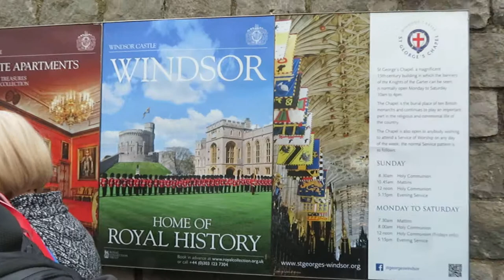WINDSOR CASTLE 016 MVI 0277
WINDSOR CASTLE

Giant beams rest on stones engraved with heads and important symbols like the thistle – a badge of Scotland.

 The king had little time to enjoy his Great Hall as he was killed at the disastrous Battle of Flodden in 1513 fighting the forces of Henry VIII of England.

 Later the hall became a barracks and its medieval splendour was hidden.
 Oliver Cromwell’s army began the military makeover in 1650 and the troops finally marched out in 1886.

 Now the walls bristle with weapons and armour. Among the swords and shields are strange-shaped pole arms, including the notorious Lochaber axe

Королевский дворец Большой зал

 Чудо средневековой Шотландии, Большой зал был завершен в 1511 году для Джеймса IV и стоит в центре замка.

Его великолепная деревянная крыша является одной из самых замечательных в Великобритании. Гигантские лучи покоятся на камнях, выгравированных головами и важными символами, такими как чертополох - значок Шотландии.

У короля было мало времени, чтобы насладиться его Большим Залом, когда он был убит в катастрофической битве при Флоддене в 1513 году, сражаясь с силами Генриха VIII в Англии.

Позже зал стал казармой, и его средневековое великолепие было скрыто.
Армия Оливера Кромвеля начала военный макияж в 1650 году, и войска наконец вышли в 1886 году.

Теперь стены ощетинились оружием и доспехами. Среди мечей и щитов - это странные стрелки полюсов, в том числе пресловутый топор Лохабера.